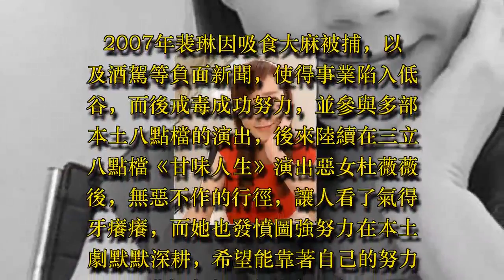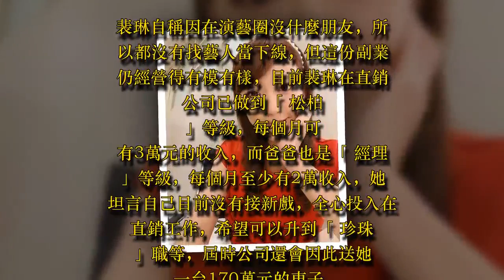八點檔惡女「裴琳」演藝事業喊卡，轉戰「這裡」，月入3萬還要拼百萬名車！ - 藝人故事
八點檔惡女「裴琳」演藝事業喊卡，轉戰「這裡」，月入3萬還要拼百萬名車！

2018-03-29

1983年出生的裴琳，以少女團體「Kiss」在1999年出道，但因為碰上唱片不景象，最後轉換跑道演出偶像劇《吐司男之吻》進軍偶像劇，當時她的表現傑出，還被視為最有潛力的新人女演員之一，但最後卻因為「毒品」毀掉自己的演藝事業。

2007年裴琳因吸食大麻被捕，以及酒駕等負面新聞，使得事業陷入低谷，而後戒毒成功努力，並參與多部本土八點檔的演出，後來陸續在三立八點檔《甘味人生》演出惡女杜薇薇後，無惡不作的行徑，讓人看了氣得牙癢癢，而她也發憤圖強努力在本土劇默默深耕，希望能靠著自己的努力獲得大家的支持與肯定。

儘管在《世間情》、《甘味人生》等劇都有著傑出的表現，但不少粉絲都發現裴琳在拍完《春風愛河邊》後，幾乎就沒有新的作品了，幾乎也漸漸淡出螢光幕前，原來她現在已經默默轉換跑道，漸漸把主力放在副業上。

根據媒體透露，裴琳因感覺在演藝圈的收入不穩定，因此1年前在經紀人的介紹下開始兼職直銷販賣「葡萄王」的保健食品，為了對